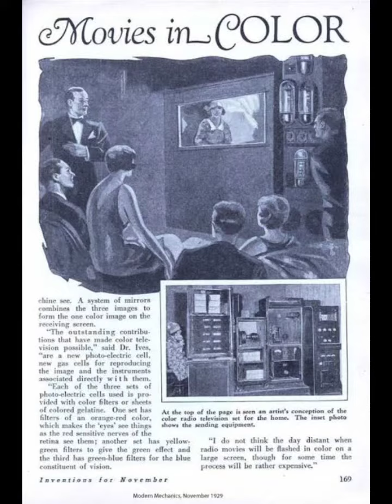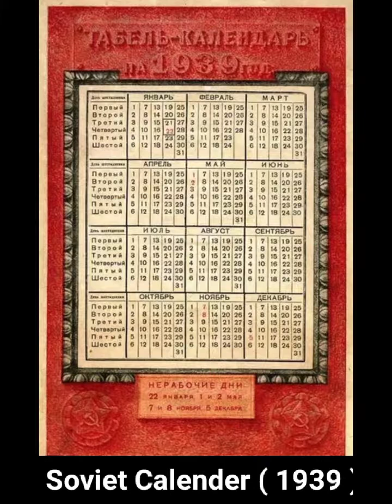June 27 in history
daily history, June 27.

June 27, 1358: Republic of Dubrovnik was founded.

June 27, 1806: Buenos Aires captured by British, a part of British invasions of the River Plate.

June 27, 1847: New York & Boston linked by commercial telegraph line.

June 27, 1871: Japanese Yen became official monetary unit of Japan.

June 27, 1898: Canadian-American adventurer Joshua Slocum became 1st man to sail solo around the globe.

June 27, 1923: Capt. Lowell H. Smith and Lt. John P. Richter perform the first ever aerial refueling in a DH-4B biplane.

June 27, 1929: 1st public demo of colour TV, performed by Bell Laboratories in NYC.

June 27, 1940: USSR returned to the Gregorian calendar which uses Sunday as a rest day, after 6 years of using a Russian six-day calendar.

June 27, 1954: 1st industrial atomic power plant was opened at Obninsk near Moscow in Russia.

June 27, 1967: The world's first ATM was installed in Enfield London.

June 27, 1973: Uruguayan president dissolved parliament and headed a coup d'état.

 June 27, 1977: Djibouti beacame Independent from France.

June 27, 1998: Opening of the Kuala Lumpur International Airport in Malaysia.